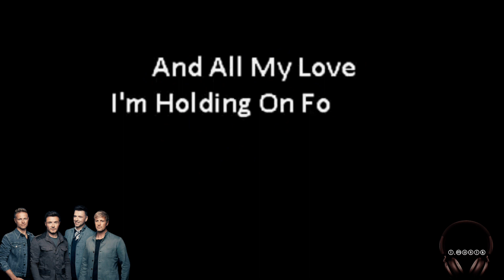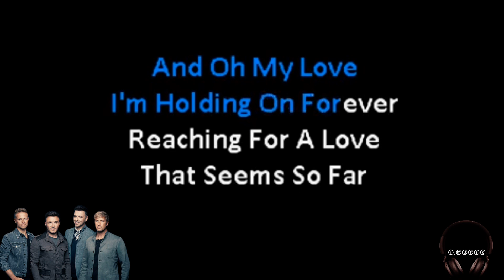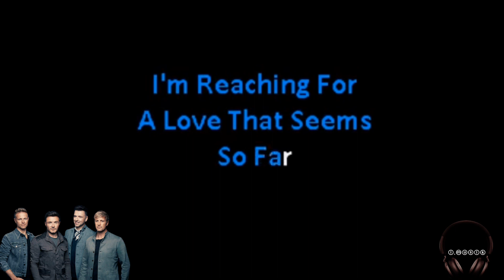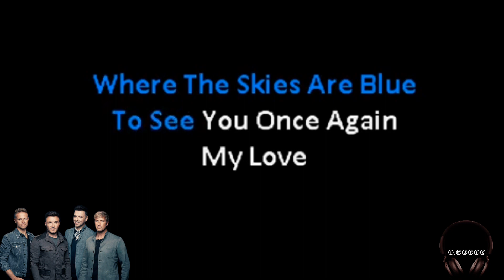My Love_Westlife(Karaoke Version)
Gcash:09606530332